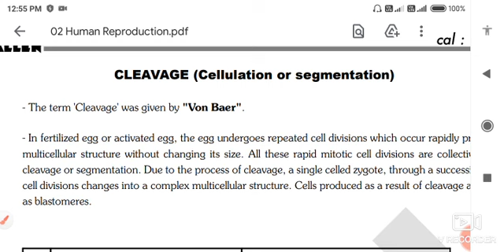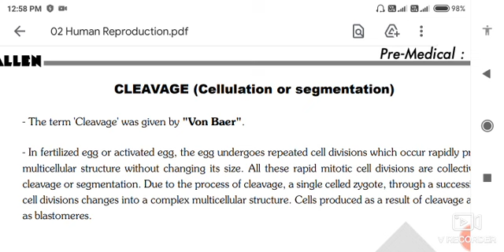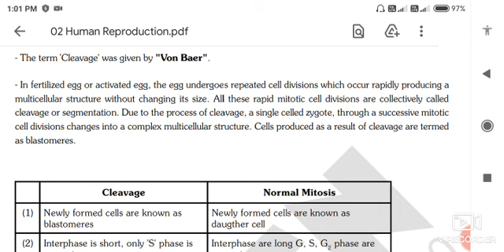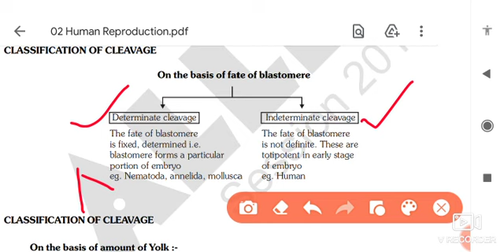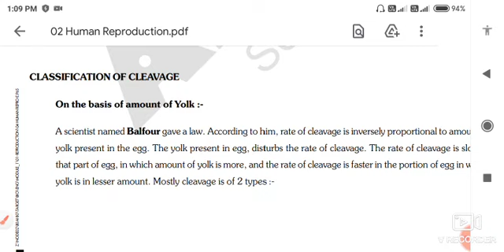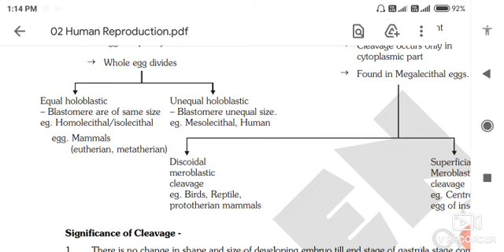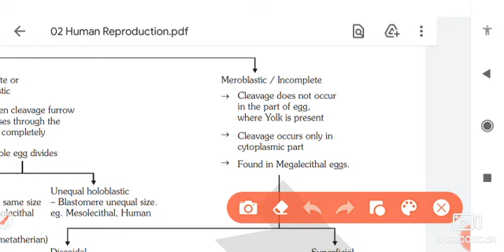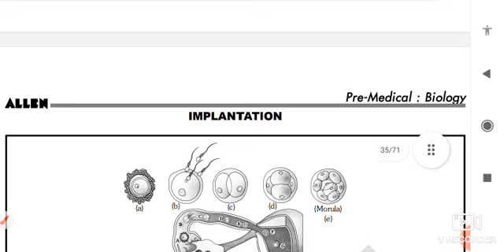cleavage or cellulation or segmentation useful for board and NEET exam